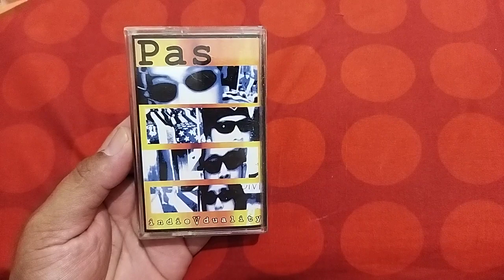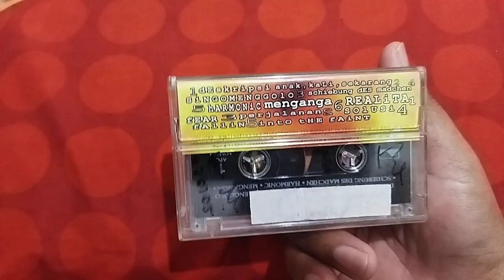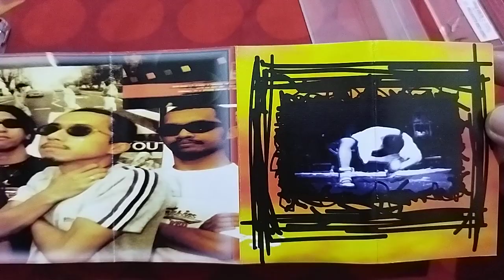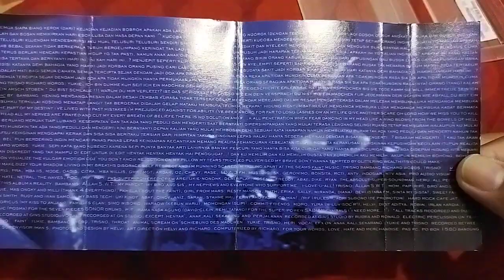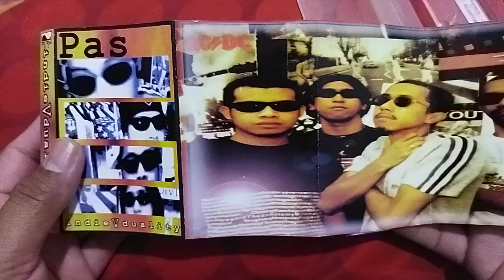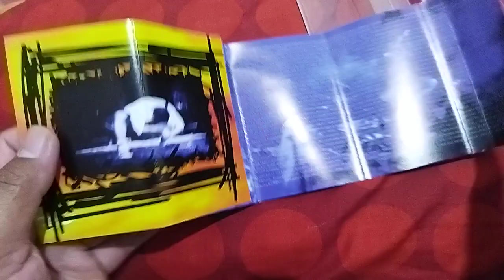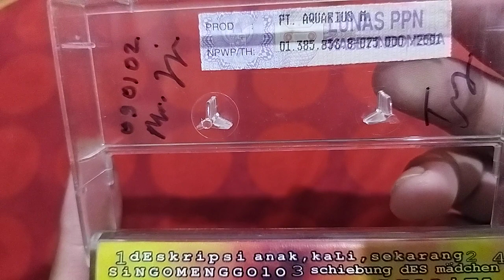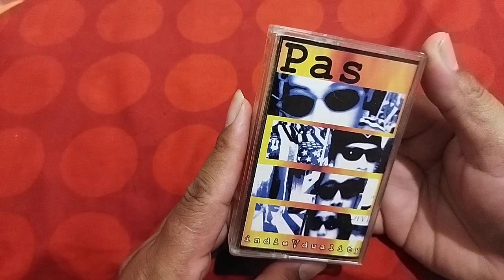Pas album Indieviduality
album dengan hits Anak Kali Sekarang yang di sajikan cukup impresif, raungan gitar cabikan bass dan pukulan drum yang berkesinambungan dan memghentak... mantap.

lagu lawas
anak kali sekarang